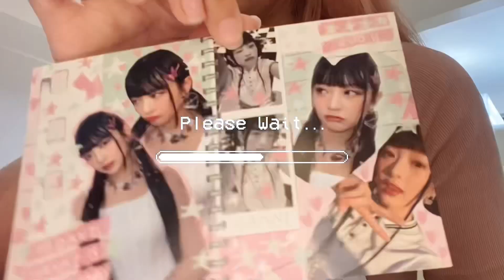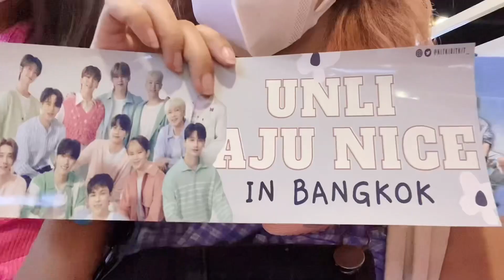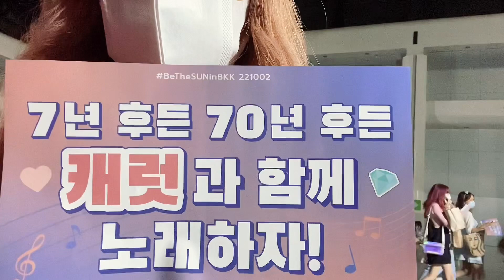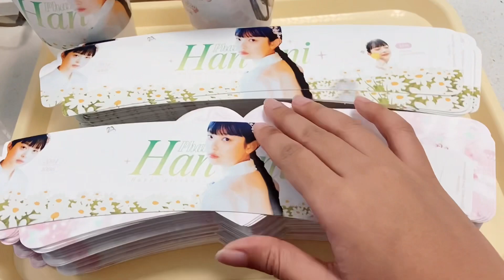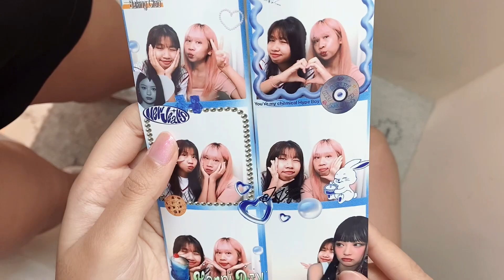Kpop vlog: seventeen concert🎉,hanni birthday cafe🎂 | nevadavlog